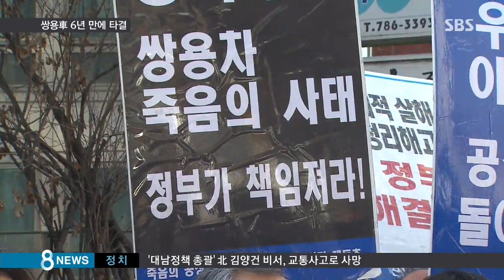쌍용차 6년 만에 대타결…'단계 복직' 합의 / SBS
지난 2009년 여름, 평택 쌍용자동차 공장의 모습입니다. 대규모 구조조정에 반발해서, 노조는 77일간 파업을 했습니다. 이 당시 2천 명에 이르는 사람들이 희망퇴직을 했고 180명 가까이가 정리해고로 직장을 떠났습니다. 그리고 사태가 발생한 지 6년 만인 오늘(30일), 노사가 해고자와 희망퇴직자들을 단계적으로 복직시키는 데 전격 합의했습니다.

송욱 기자가 전해드립니다.